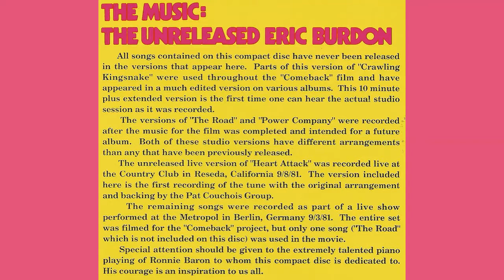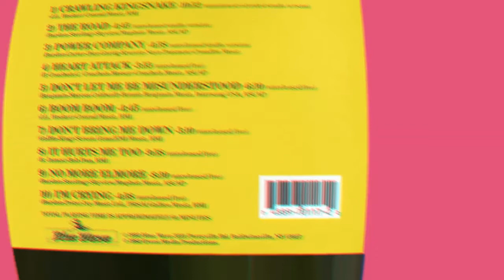"The Road" - Eric Burdon - "The Unreleased Eric Burdon" - Blue Wave Records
Artist: Eric Burdon
Song Title: “The Road"
Written by Eric Burdon and John Sterling
Produced by John Sterling and Snuffy Walden
From the Blue Wave release "The Unreleased Eric Burdon" Blue Wave catalog #117
Members of the band : Eric Burdon - vocals; Snuffy Walden - guitar; Bobby Martin & Michael Ruff - keyboards; Terry Wilson - bass; Tony Braunagle - drums; Lyn Carey, Debbi Neal, Lisa Scott, Kate Markowitz - backing vocals